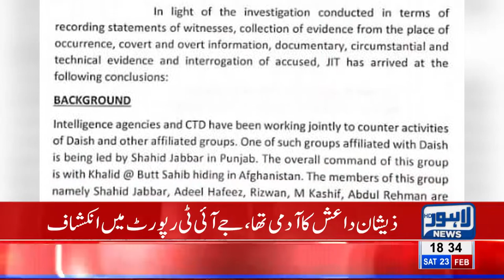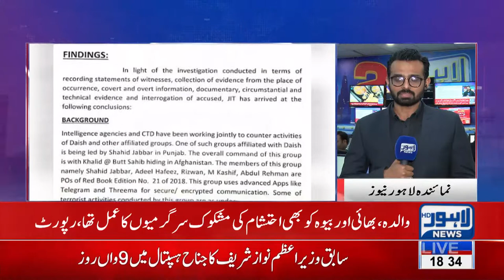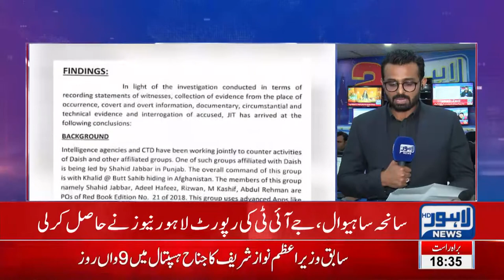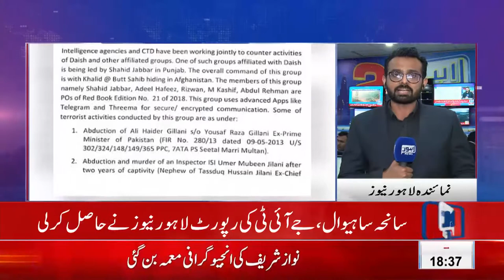Sahiwal Incident: Khalil and his Family is innocent While Zeeshan declared terrorist in JIT report